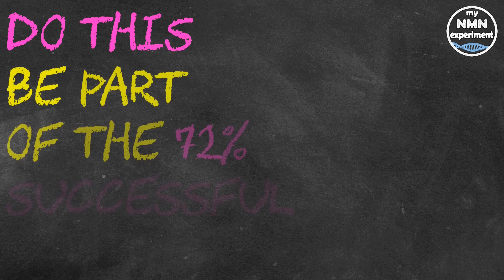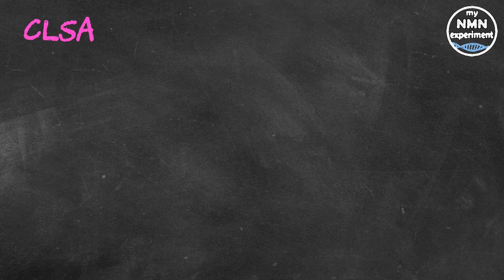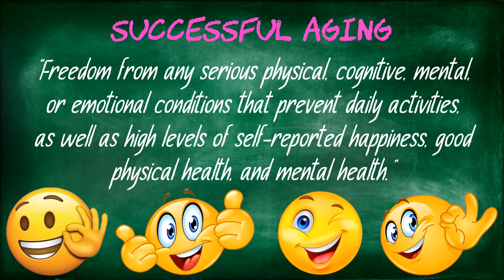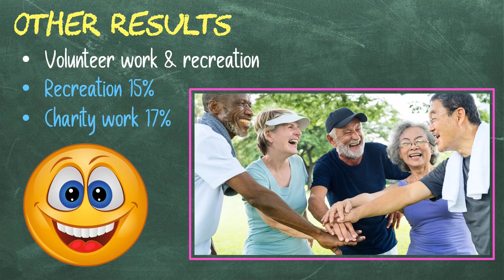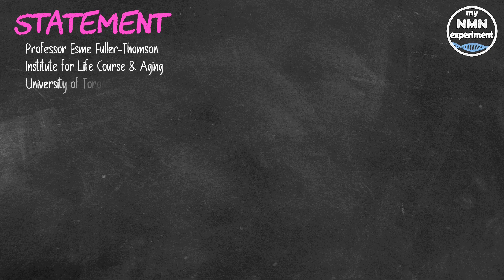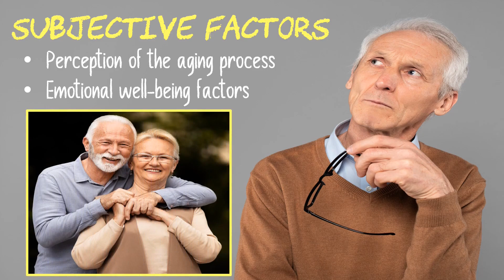These 2 Activities Improve Successful Aging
My Current Anti-Aging Protocol:
• 2,400mg of Fisetin, on the 1st, 2nd & 3rd of each month
• 2,400mg of Quercetin, on the 1st, 2nd & 3rd of each month

This new study followed more than 7,000 middle aged and older Canadians for approximately three years to understand whether higher rates of social participation were associated with successful aging in later life. The researchers only included participants who were successfully aging at the start of the study. The goal was to see whether social participation was associated with the likelihood that they would maintain excellent health.
The study drew longitudinal data from the baseline wave (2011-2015) and the first follow-up wave (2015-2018) of data from the Canadian Longitudinal Study on Aging (CLSA) to examine factors associated with optimal aging. It included 7,651 respondents who were aged 60 years or older at wave 2, and who were in optimal health during the baseline wave of data collection. The sample was restricted to those who were in excellent health at baseline, which was only 45% of the respondents.
the researchers defined successful aging as “Freedom from any serious physical, cognitive, mental, or emotional conditions that prevent daily activities, as well as high levels of self-reported happiness, good physical health, and mental health.”
Approximately 72% of the group who participated in volunteer or recreational activities at the start of the study were still aging successfully three years later.
However, only two-thirds (around 66.6%) of those who were not participating in these activities were aging successfully at the end of the study.
The researchers also found that those who participated in volunteer work and those participating in recreational activities were more likely to maintain excellent health across the subsequent three-year study period.
And they were less likely to develop physical, cognitive, mental, or emotional problems. They also found that after considering a wide range of socio-demographic characteristics, the findings indicated that respondents who participated in recreational activities, and volunteer or charity work, were 15% and 17% respectively, more likely to maintain excellent health across the study period.
Mabel Ho, a doctoral candidate at the University of Toronto's Institute of Life Course and Aging, who was also first author of the study said “Although the study's observational nature prohibits the determination of causality, it makes intuitive sense that social activity is associated with successful aging. Being socially active is important no matter how old we are. Feeling connected and engaged can boost our mood, reduce our sense of loneliness and isolation, and improve our mental health and overall health."